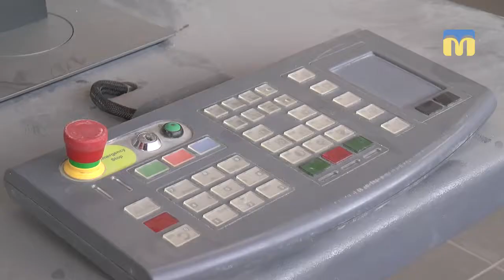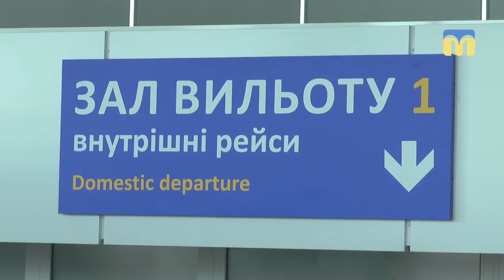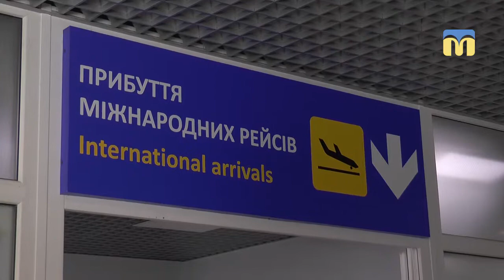ТНМ — сюжет. Миколаївський міжнародний аеропорт: літатимемо з травня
Миколаївський міжнародний аеропорт має запрацювати вже у травні 2018 року. Про  це журналістам  стало відомо під час виїзної наради на летовищі.